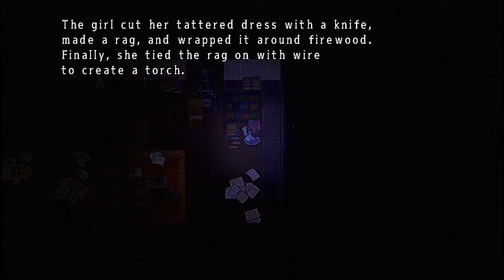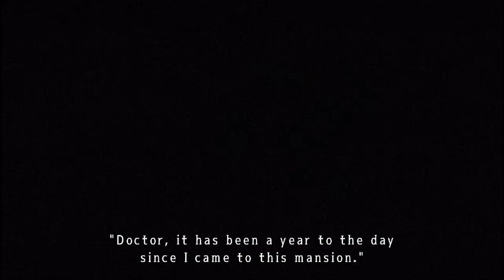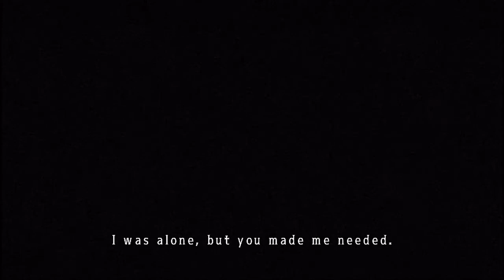mum and dad... Mum and Dad... I'VE GOT A MUM AND DAD! | Mad Father Part 2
Making my way down town, killing things, swing my chainsaw 🔥🗡️

In this episode of Mad Father, we initially wander the halls without a clue as to where to go, or what to do, next. Happening upon a book previously read, it gives us a clue of what to do; following the tasks given to us, we manage to burn the doll amalgamation in our way and continue through the basement determined to find our father. In our path, we find those who have been killed and tortured in the worst way imaginable, and their desire to show Aya that her father is not all he cracked out to be... but will the continued discovery cause her to walk away, or will it give her ideas for the future?

Find that out and more in the following episodes!